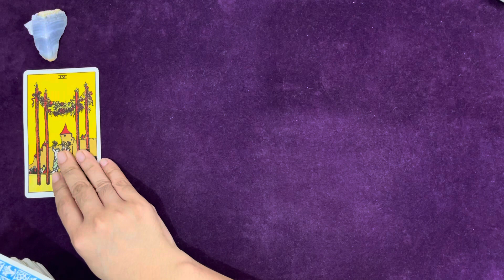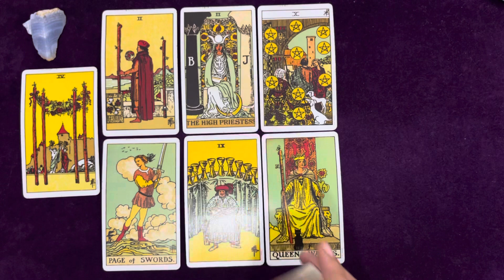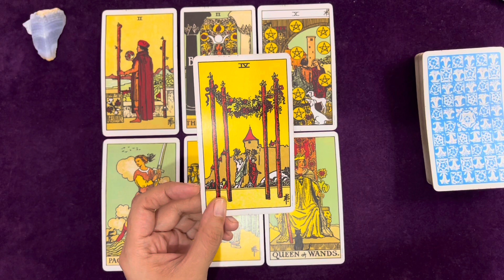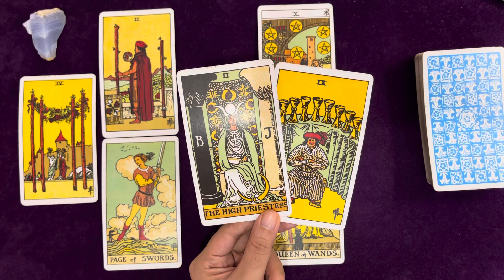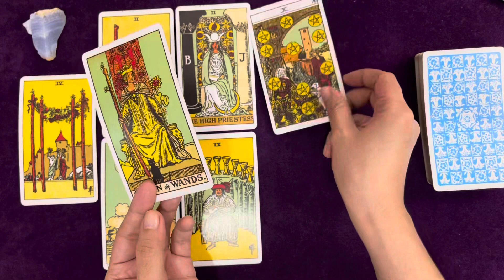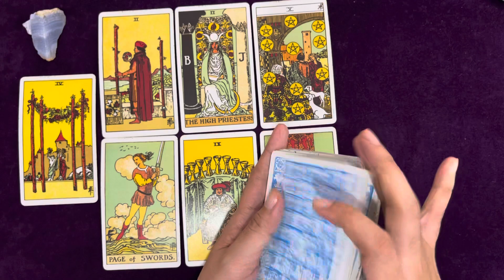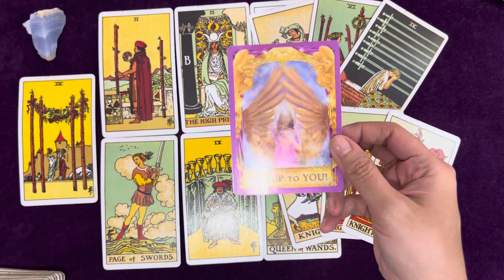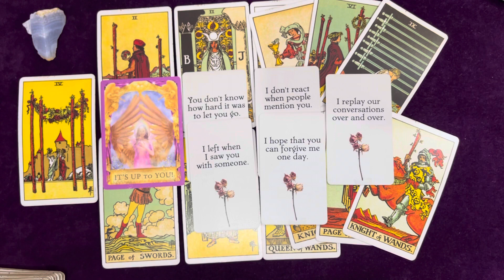CANCER | THEY STILL LOVE YOU ❤️ IT WILL ALWAYS BE YOU, cancer | AUGUST 2022 BONUS